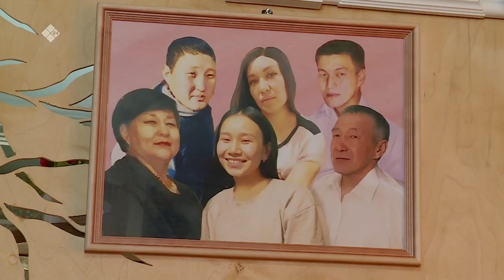«Эр бэрдэ» (09.03.23)